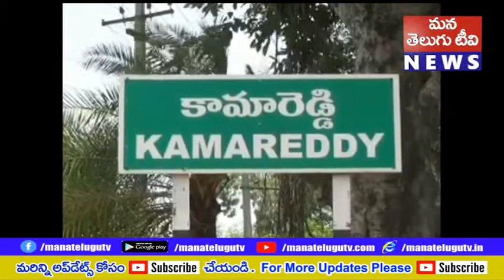కాకుల్ గుట్ట తండా వాసులను పట్టించుకోని తే,ర,స, పార్టీ